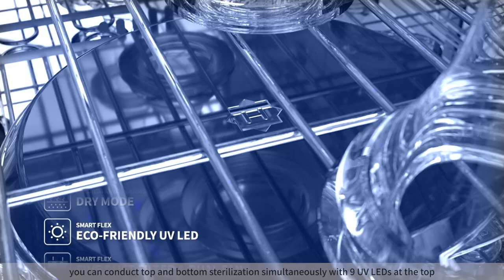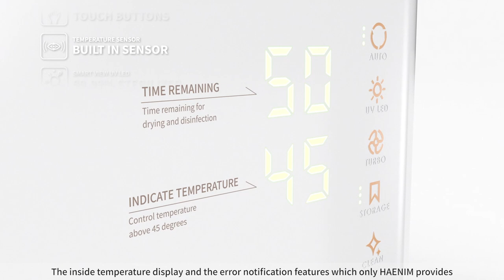Haenim F5 Smart Flex UV Sterilizer